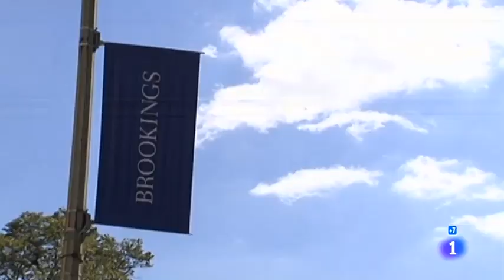Rajoy en la Casa Blanca. Informe semanal 30/9/17